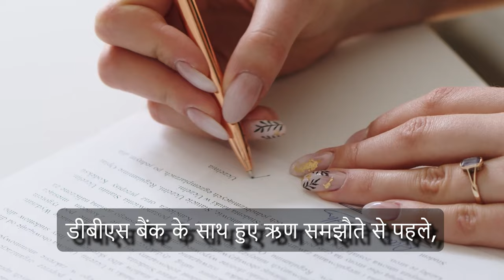अनिल अंबानी की पॉवर कंपनी जल्द होगी कर्ज मुक्त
अनिल अंबानी की पॉवर कंपनी जल्द होगी कर्ज मुक्त! इस वीडियो में, हम जानेंगे कि रिलायंस पॉवर अपने वित्तीय स्थिति में बदलाव लाने के लिए क्या कदम उठा रही है |
आइए जानें अनिल अंबानी की रिलायंस पॉवर कंपनी का भविष्य और जानें कैसे रिलायंस पॉवर नई दिशा में कैसे बढ़ रहा है |